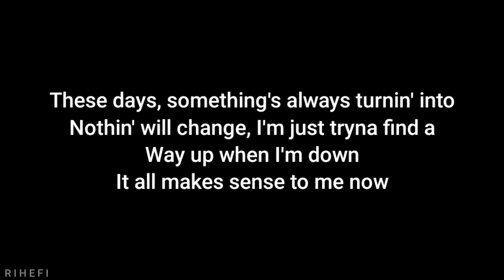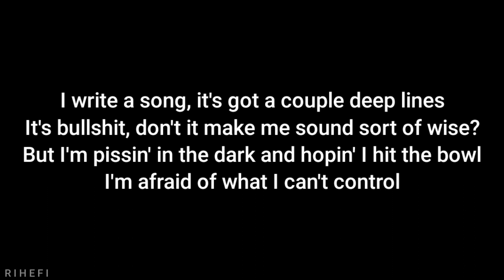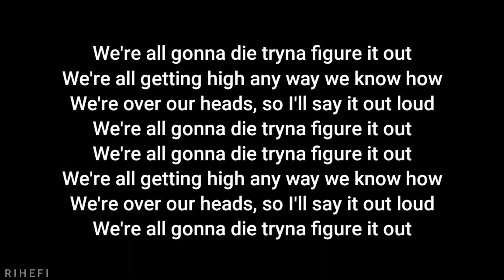Joy Oladokun ft. Noah Kahan - We're All Gonna Die (Acoustic Karaoke)